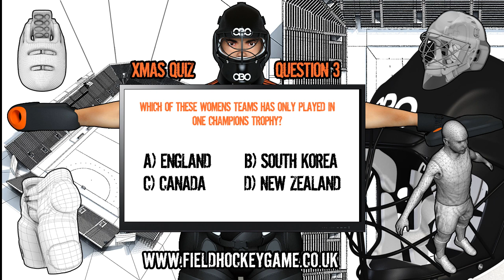Field Hockey Game - Christmas Quiz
We've put together a little Quiz with questions inspired by the recent champions trophy events in Argentina and India. Just 4 questions post your answers as a comment! Merry Christmas!